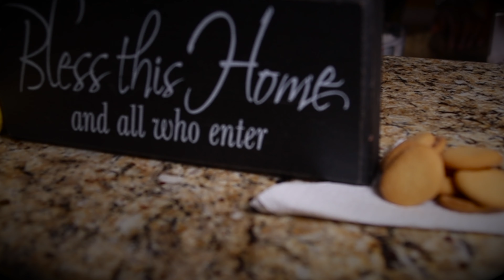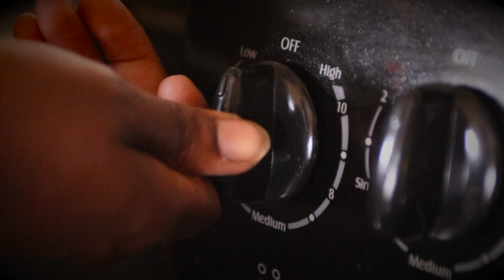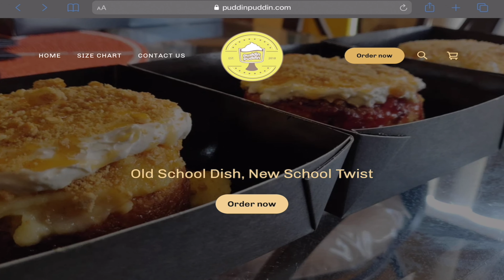Epic banana pudding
Ismael Wayne, the owner of Pudnpudn, LLC, walks viewers through an epic tutorial of how to make his signature banana pudding recipe.